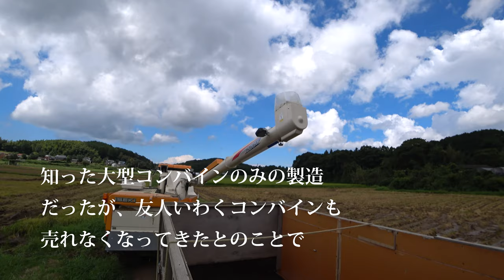【会社員実家農業手伝う】イセキJapan4075コンバイン初米排出映像ダンプにしがみついて撮影している腕が・・・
関連動画